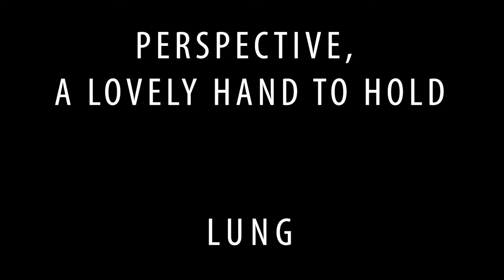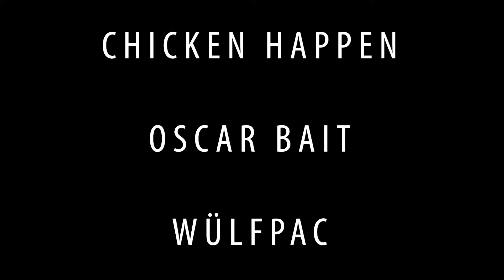Ian's Party 2018: No Men - Hell Is Real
Facebook Promo for Ian's Party 2018